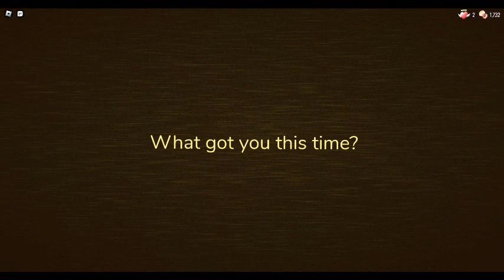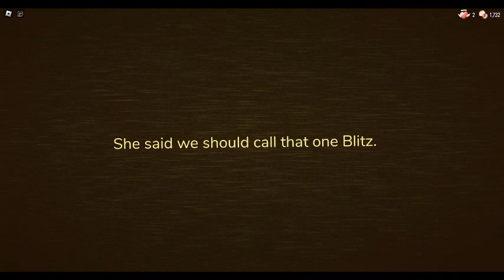The backdoor experience (HASTE + BLITZ DEATHS)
Go try it, it's a pretty good challenge! it has some unexpected changes that makes it extra fun, and makes your heart race a little faster when you die...